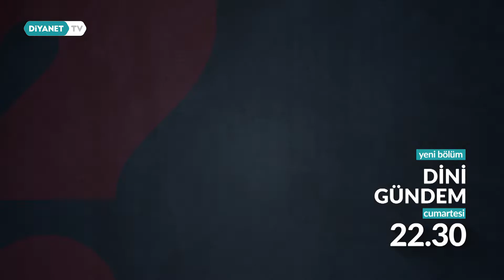Dini Gündem 69.Bölüm - Tanıtım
Tarım ve Ticaret Ürünlerinin Zekâtı

Din İşleri Yüksek Kurulu Üyesi Dr. Bilal Esen ve Din İşleri Yüksek Kurulu Uzmanı Dr. Yahya Solmaz

Dini Gündem cumartesi saat 22.30'da Diyanet TV'de.